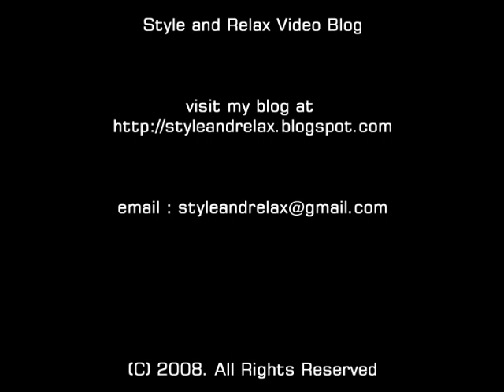Style and Relax video blog : interview with Aga Muhlach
Lace Llanora of Styleandrelax.blogspot interviews celebrity and actor Aga Muhlach

edited and video by me